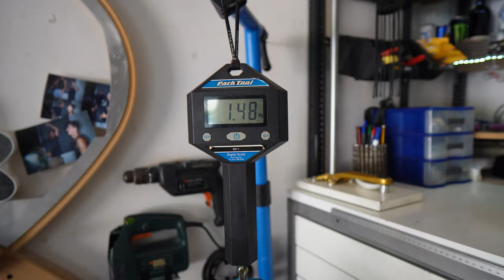Αν ψάχνεις σακίδιο πλάτης δες αυτό το βίντεο!